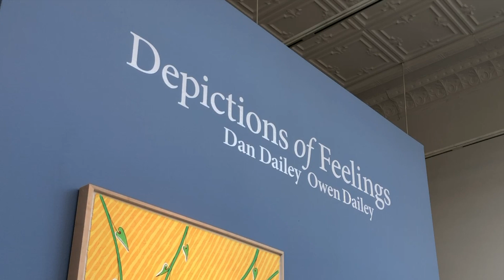Owen Dailey: Depictions of Feelings Artist Talk